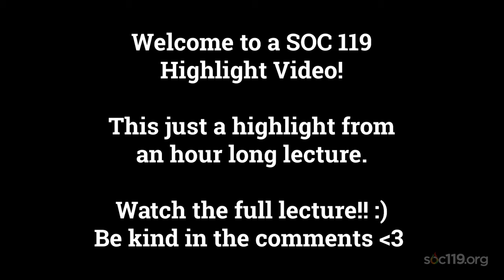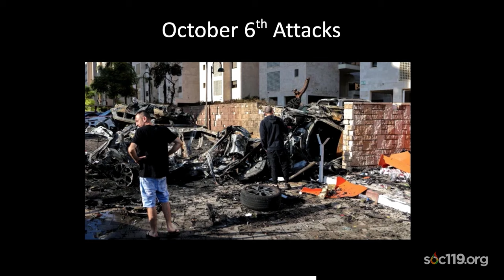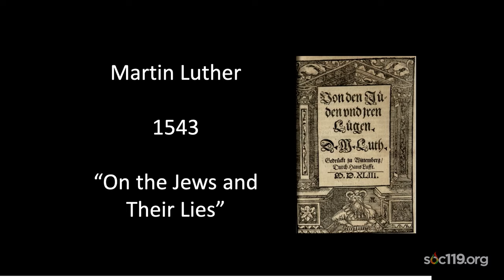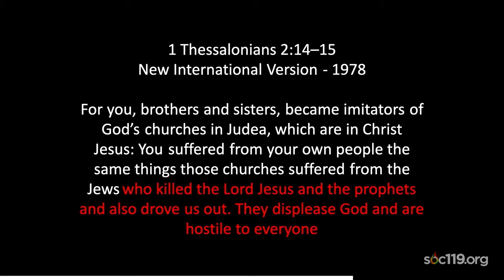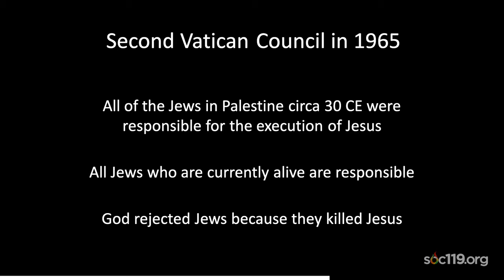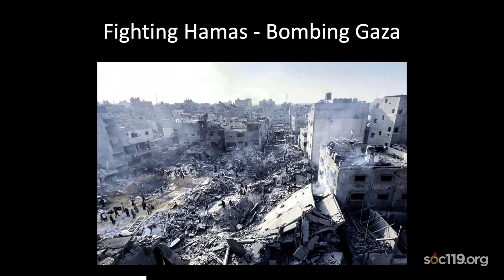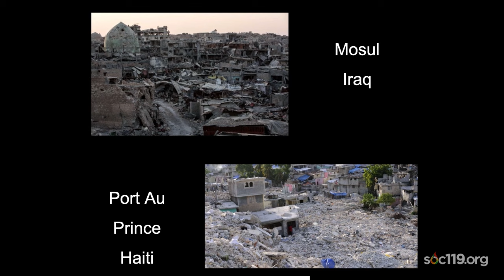“Empathy for Israel & Palestine”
This is a short segment from SOC 119, an introductory class on race and culture that is taught by Dr. Sam Richards at Penn State University. Today's video comes from the ninth class of the Spring 2024 semester. The live streams took place on Tuesday, February 6, 2024. The full lecture live stream is available here:

Timestamps:
00:00 Topic Overview
01:39 Hamas & October 7th
06:41 Response from the World
08:58 Hatred of Jews
13:19 Are You Looking?
22:20 Can You Imagine..?